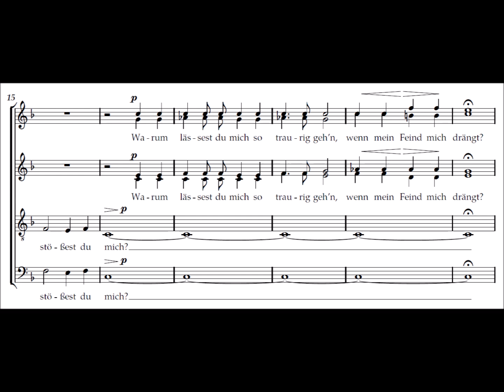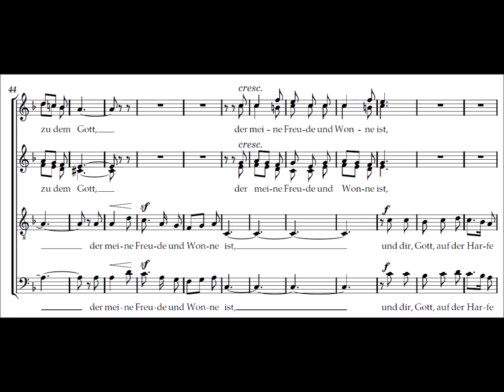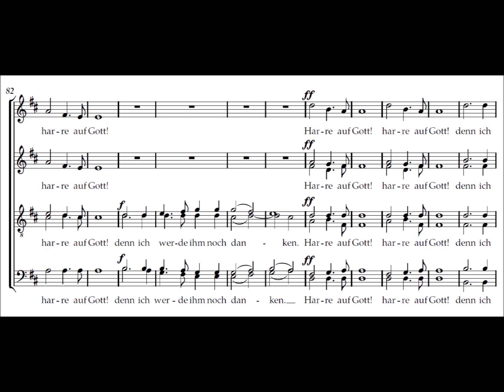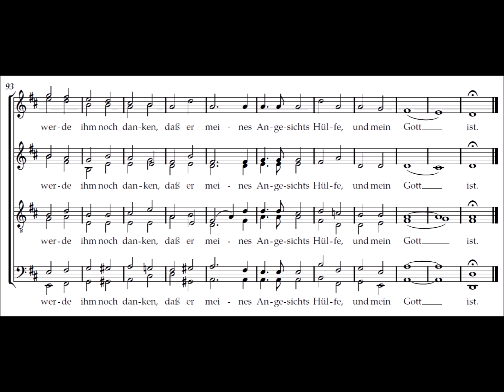F. Mendelssohn - Ps. 43 "Richte mich Gott", op. 78 n°2 - Alto 2